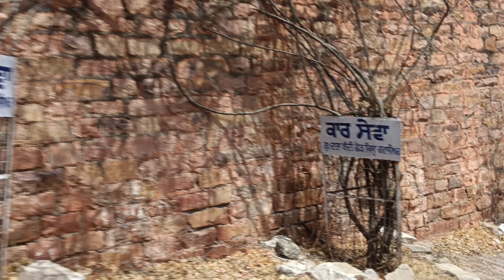AAJ KA PANCHANG. 13. 06. 2024. THURSDAY. OM NAMO BHAGWATE VASUDEVAYA